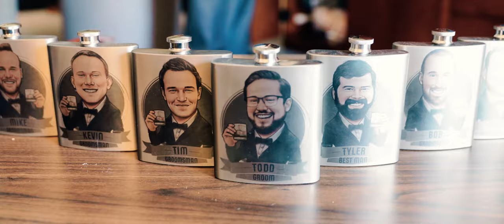Lakeside Wedding at Bishops Bay | Susie & Todd’s Wedding Trailer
Susie and Todd had an amazing Wisconsin wedding weekend, complete with a polka band at the rehearsal, lakeside ceremony at Bishops Bay, and a wedding cake made entirely out of cheese. Check out a sneak peek of all the fun!

Vendors:
Wisconsin Wedding Venue | Bishops Bay Country Club
Wedding Videography | Vaughter Films
Photographer | Caynay Photography
Planner | Cherry Blossom Events
Florist | Daffodil Parker
Cheese Cake | Fromagination
Stationary | Mint & Lovely
Hair & Makeup | Wide Eyed Bride
Bridal Gown | Pronovias
Suits | Men's Warehouse
Boat | Badger Pontoon Rental
Rentals | Event Essentials & A La Crate
Band | Shout Out Band

Vaughter Films is a husband and wife filmmaking team passionate about creating cinematic wedding films.

MB010EFUDEEL1QR